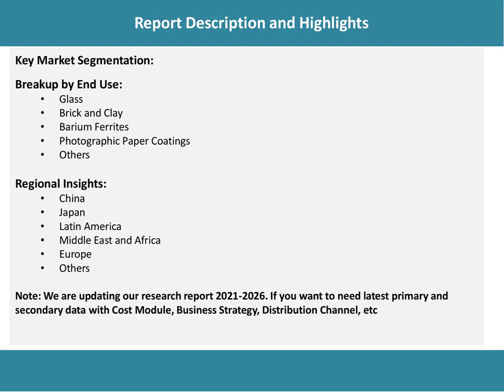Barium Carbonate Market Development, Trends, Demand and Forecast Till 2026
According to the latest report by IMARC Group: the global barium carbonate market exhibited moderate growth during 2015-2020.

IMARC Group
30 N Gould St Ste R
Sheridan, WY 82801 USA - Wyoming